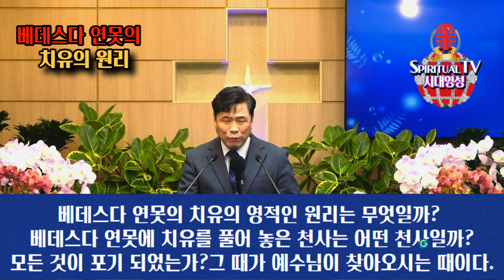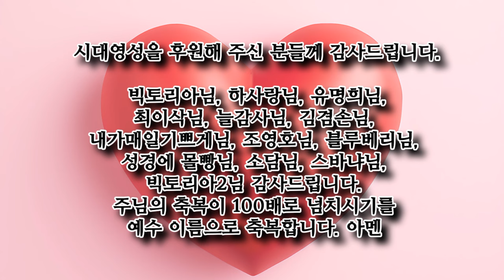김응수목사, 베데스다 연못의 치유의 영적인 원리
집회 문의 및 신앙 상담